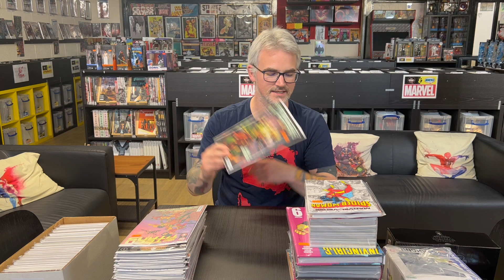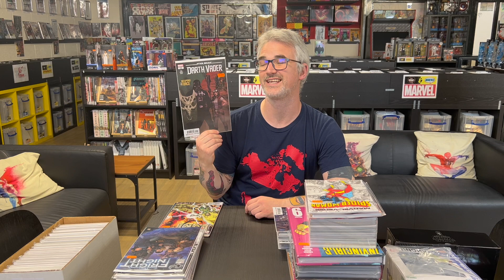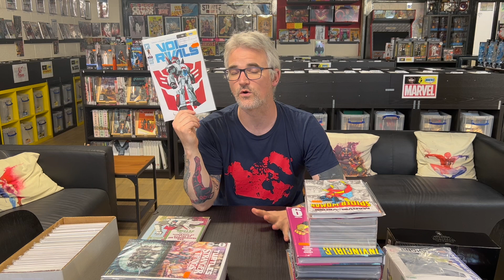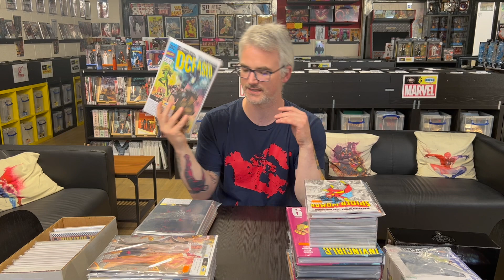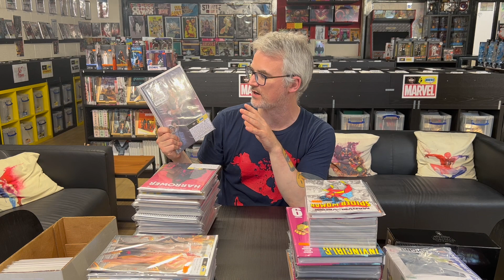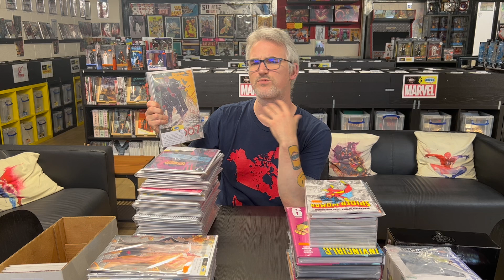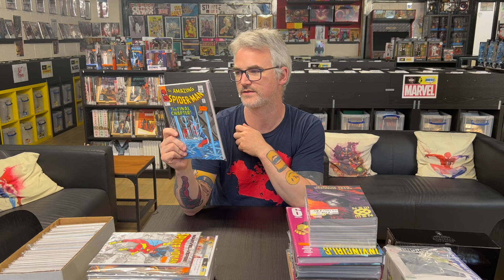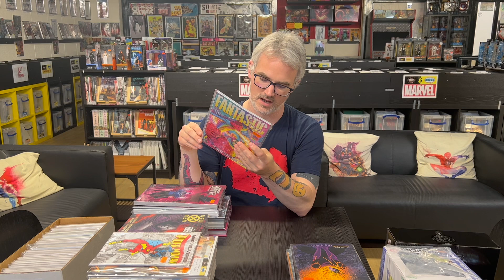#145 - The Coffee & Heroes Show NOW! - 11/07/23